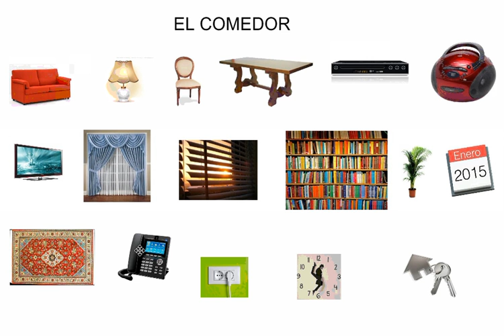comedor rumano español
Vocabulario Rumano español sobre el comedor